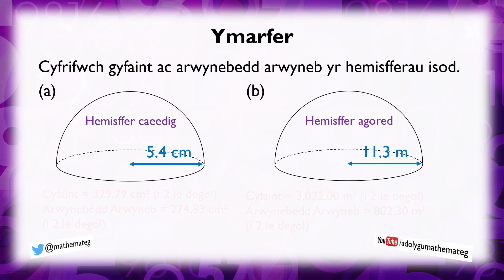[333 Rh/U] (303 U/13) Cyfaint ac Arwynebedd Arwyneb Hemisffer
Beth yw hemisffer, a sut ydych yn cyfrifo ei gyfaint a'i arwynebedd arwyneb?